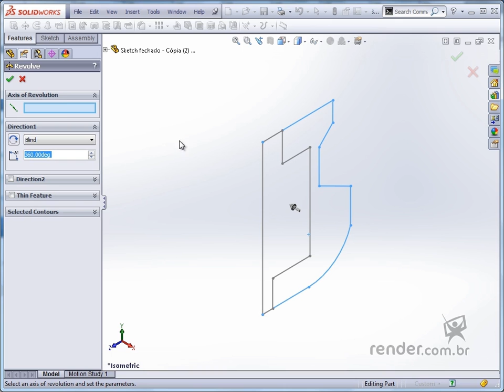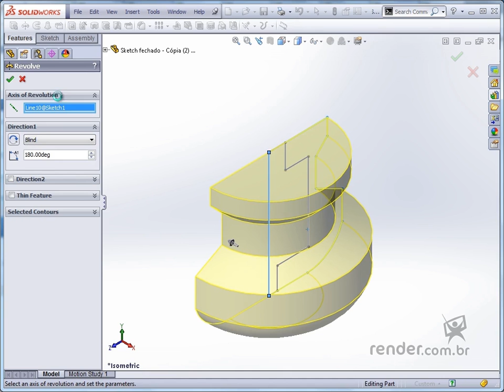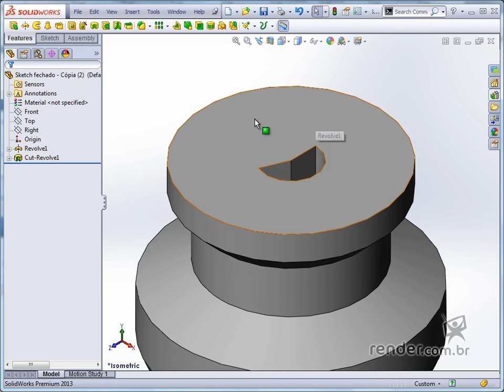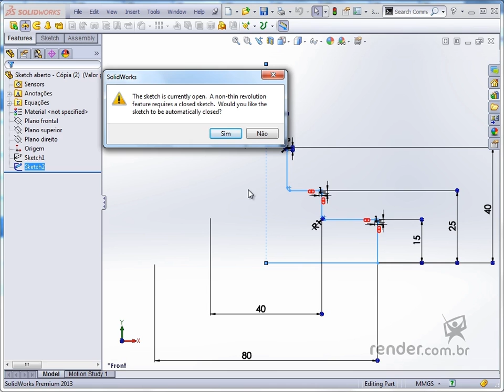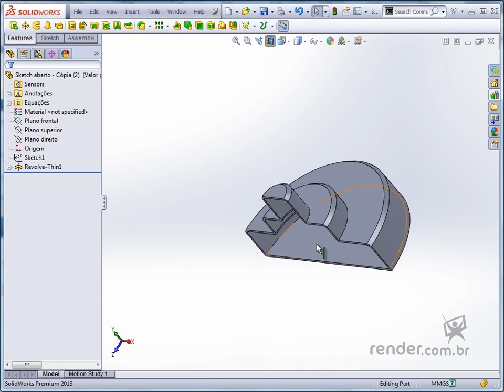23 - Modélisation des solides à travers des révolutions | SolidWorks 2013 Les Fondamentaux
Dans cette classe, nous allons apprendre à créer des solides en utilisant des outils de révolution qui vous permettent d'ajouter et de supprimer des matériaux : « Boss/Base Revolved » et « Coupe Revolved ». Ces outils créent des formes cylindriques à partir d'un profil et d'un axe de révolution.